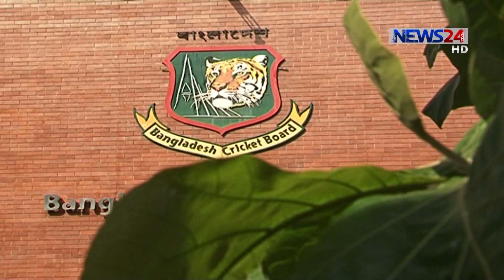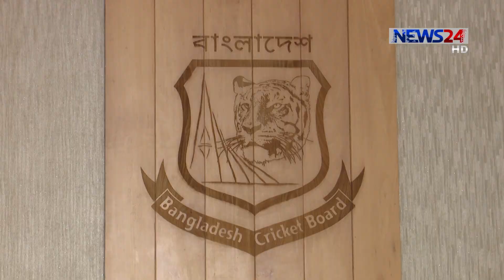বাংলাদেশ সফরে আসছে জিম্বাবুয়ে ক্রিকেট দল, দ্রুতই নিশ্চিত হবে বিষয়টি 7Aug.19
সবকিছু ঠিক থাকলে বাংলাদেশ সফরে আসছে জিম্বাবুয়ে ক্রিকেট দল। খুব দ্রুতই নিশ্চিত হবে বিষয়টি, জানিয়েছেন বিসিবির প্রধান নির্বাহী নিজামউদ্দিন চৌধুরী। যদিও সরকারি হস্তক্ষেপের কারণে আইসিসির কোন ইভেন্টে অংশগ্রহণে বাঁধা রয়েছে জিম্বাবুয়ের। এছাড়া বঙ্গবন্ধুর জন্মশতবার্ষিকীতে আন্তর্জাতিক ম্যাচ আয়োজনের করবে বিসিবি। এরইমাঝে এশিয়া ও বিশ্ব একাদশের দল গঠনের জন্য যোগাযোগ শুরু হয়েছে বিভিন্ন বোর্ডের সঙ্গে। আরিফুল ইসলামের রিপোর্ট।

News24 Official Address:
NEWS24
371/A
Bashundhara Road
Block – D
Bashundhara Residential Area
Dhaka - 1229